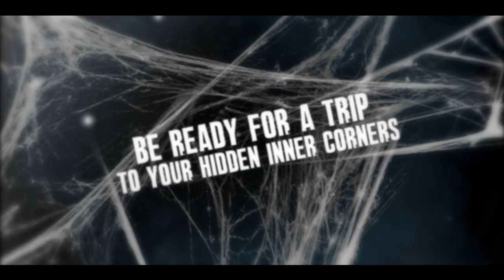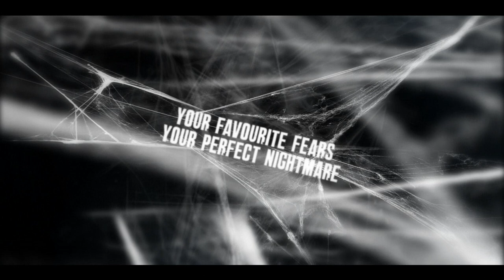Larva - Memories of better days CASSETTE EP - TEASER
New LARVA EP

- 6 new songs in a limited edition blue color cassette
- An exclusive backpack,
- Two patches
- A download code to the songs in .WAV format.

You can pre-order it:

and all the digital platforms